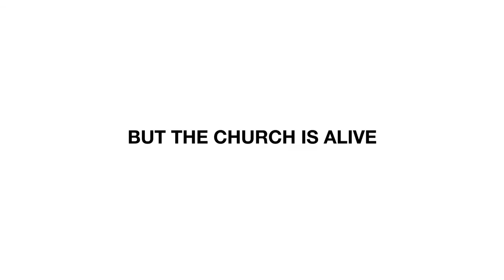Worship for 10th May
Hymns included in this video:
'Christ be our light' by Bernadette Farrell, performed by the University of Notre Dame Folk Choir